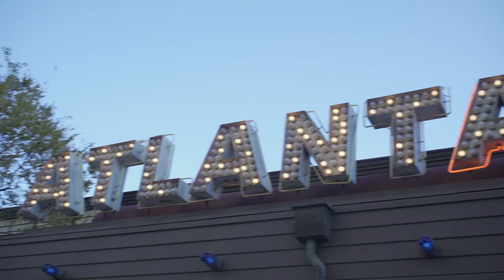Restaurant Review - Atlanta Fish Market | Atlanta Eats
No surprises here, it's fish on the menu, and there's no mistaking the giant fish sculpture outside this legendary Buckhead eatery, whose building is based on a 1920s Savannah railroad station. Located on Pharr Road in the center of Buckhead, Atlanta Fish Market has long been a destination for the well-heeled taste-makers of Atlanta. Fish is flown in daily, and the number of species available is mind-boggling.

Executive chef Robert Holley wanted to be a marine biologist before he turned his attention to cooking seafood at Le Bernadin in Miami, then Brasserie La Coze, also in Miami, before moving to Atlanta to open the Brasserie La Coze in Buckhead. Chef Holley celebrated 10 years leading AFM this year.

The Fish Market's dining room brings to mind dining rooms on cruise ships, which fits the seafood menu, while a giant mural of fish sitting at a bar lightens the mood. Upstairs there's a private dining room -- white table cloths and leaded glass lighting in the style of Frank Lloyd Wright make this a stylish room for a reception, bar mitzvah, or anniversary party.